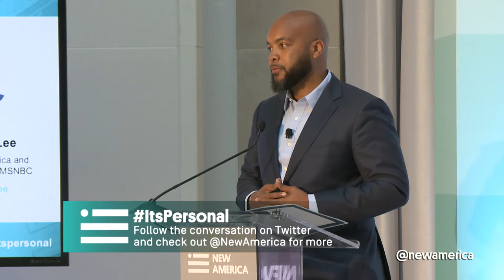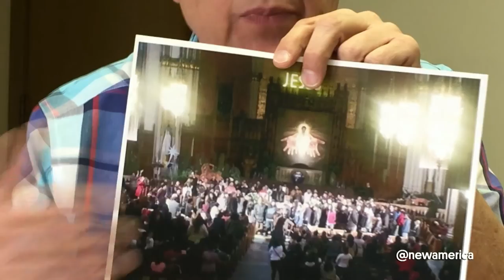Security in America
The number of gun related deaths in the United States is a startling one. In 2013 over 33,000 citizens lost their lives. It's a staggering number, and one that has risen in years since. What's more, every year, over 130,000 people are injured by firearms, leaving them with physical ailments and crippling healthcare costs that often last a lifetime.

Security is part the social contract between citizens and their government. What role does government have in protecting citizens from each other, especially as trust in the government is threatened by acts of police violence? In light of the shootings in San Bernardino, how does government balance privacy and freedom from freedom of terrorism?

PETER BERGEN Vice President, New America
TRYMAINE LEE Fellow, New America and National Reporter, MSNBC
FATHER MICHAEL PFLEGER Priest and Social Activist

New America is dedicated to the renewal of American politics, prosperity, and purpose in the Digital Age. We carry out our mission as a nonprofit civic enterprise: an intellectual venture capital fund, think tank, technology laboratory, public forum, and media platform. Our hallmarks are big ideas, impartial analysis, pragmatic policy solutions, technological innovation, next generation politics, and creative engagement with broad audiences.